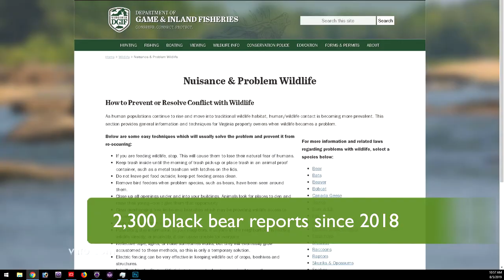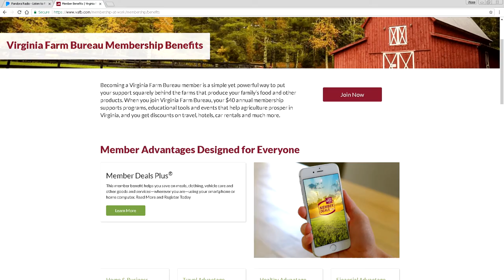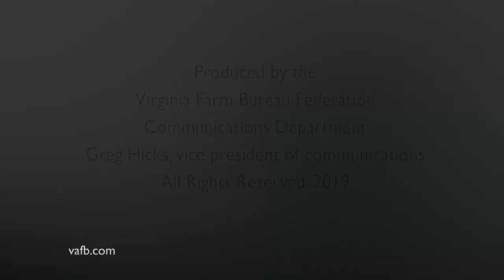Episode #291 Aug. B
Black bears move east
Cut Flowers are easy From the Ground Up
Watermelon pickle recipe in the Heart of the Home
Pittsylvania County agriculture close-up